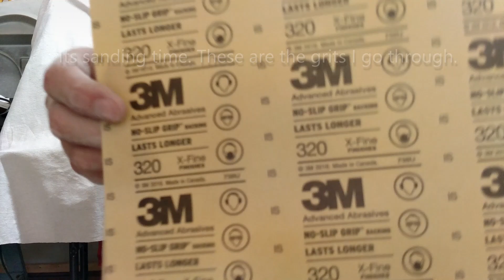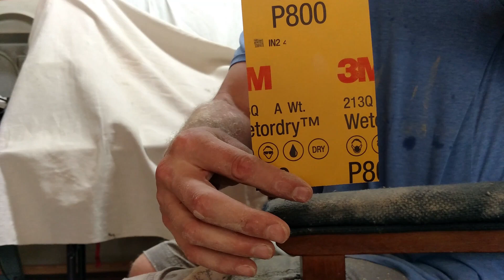Walking stick: Lichtenberg Fractal Burn.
Thought you would like one of my latest projects. Its one of my walking sticks made with an electrical fractal wood burn. It’s a brief step by step of the process I go through in making one of my fractal walking sticks. The wood I always use is hardwood maple.

Please forgive the ruff focus and such I did it all with my phone. Also, you don't need to go through all the sand grits I do. It's completely unnecessary. I don't use a finish on my sticks for personal use because I like the feel of bare wood. When I make sticks for friends or customers I stop the sanding at 220 or 320 and use a finishing wood wax.

If you are wondering:
I always wood burn the Vegvisir rune on the top of my walking sticks. It’s an old but young rune stave for a compass to prevent my walking stick owners from getting lost. What better rune to have while you wander the world with one of my sticks!

ZWB crafts